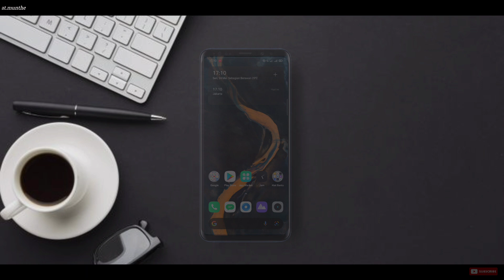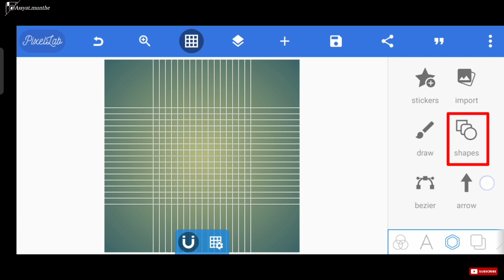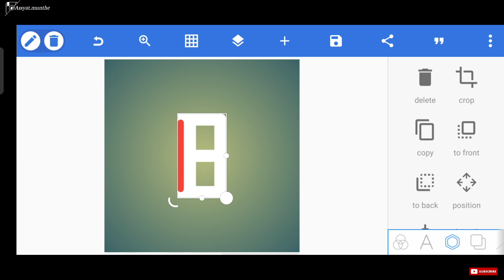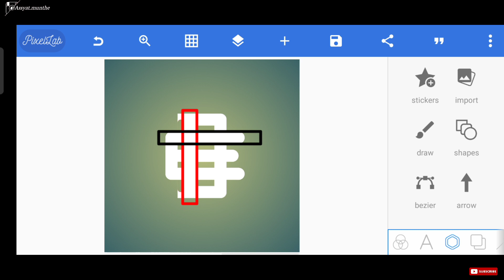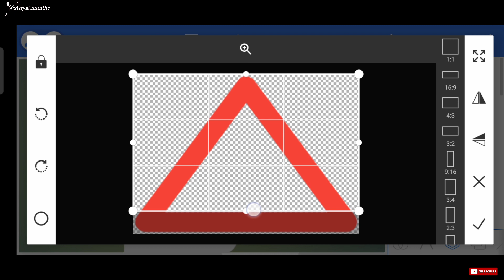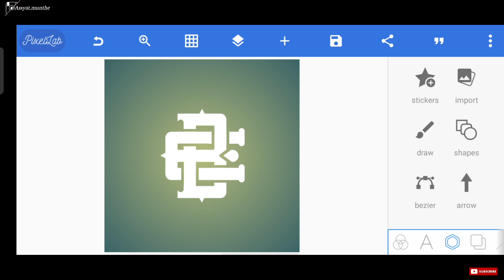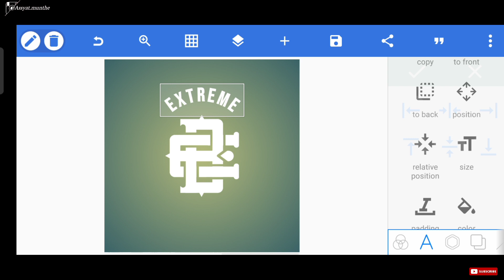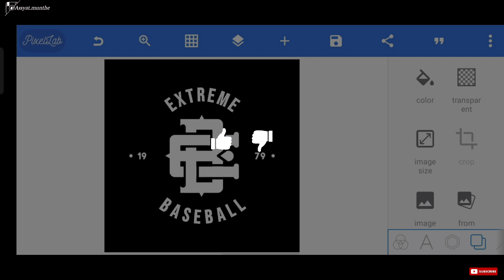Cocok untuk bisnis clothing ! Ini dia cara membuat logo monogram vintage di pixellab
Assalamualaikum wr.wb. halo bor, di video kali ini gua bakalan kasi Tutorial tentang bagaimana caranya membuat logo monogram vintage yang pastinya sangat cocok untuk dijadikan sebagai logo brand pada usaha maupun bisnis clothing kalian,  hope you enjoy my Video guys ;)

📱 : REALME XT
💻 : KINEMASTER